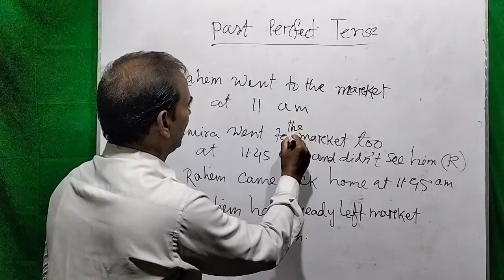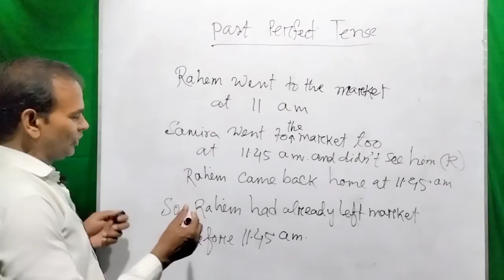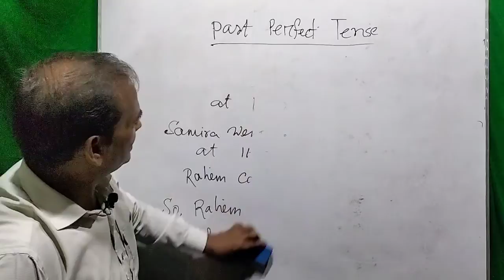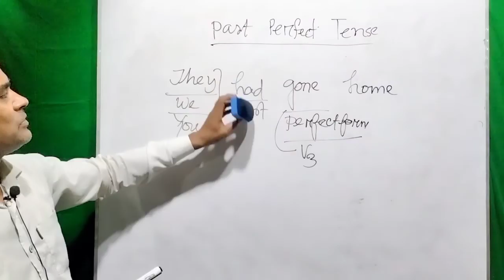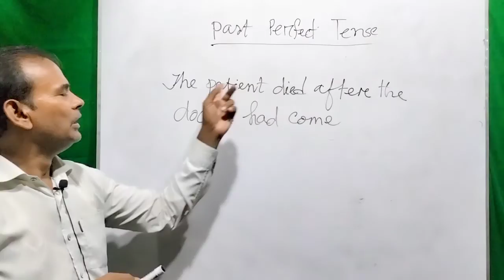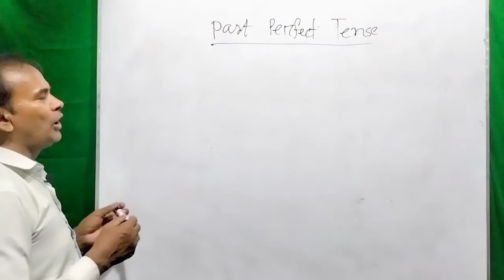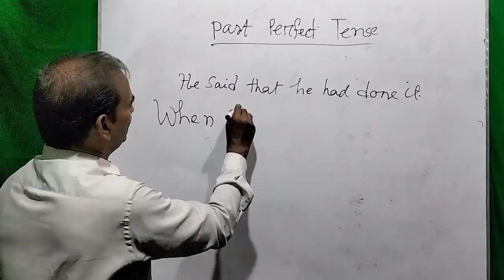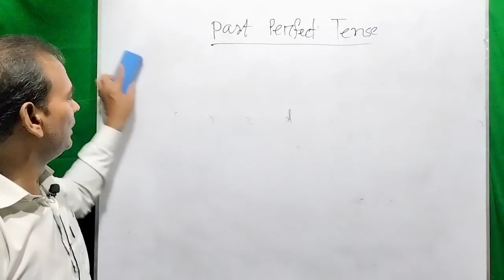Past Per Tense in a glance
Here the Past Perfect Tense has been described well